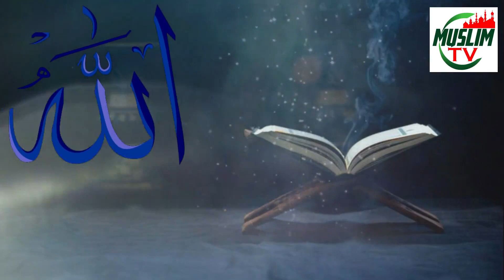Islam mai aurat ka maqam or maghrabi tahzeeb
es video apko islam mai aurat ka maqam or maghrabi tahzeeb kai baray mai batai gai or Quran pak kai nazol nai aurat ko kasie tahfuz dia.
aaj ki muslim women kai baray mai bhi batai gai.